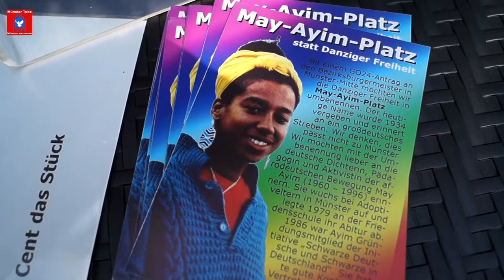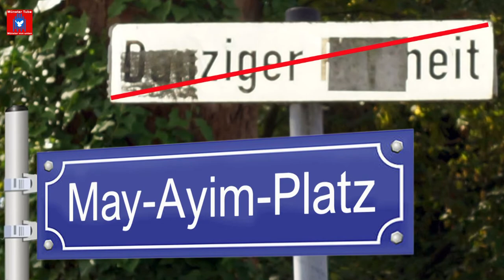"May-Ayim-Platz" statt "Danziger Freiheit" in Münster - Statement Werner Szybalski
Die "Danziger Freiheit" in Münster, der großdeutsche Straßenname aus der Nazizeit muss verschwinden", fordert die kommunale Wähler*innen - Initiative "Münster Liste - bunt und international".
May Ayim (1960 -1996), deutsche Dichterin, Pädagogin und Aktivistin der afrodeutschen Bewegung, ist in Münster groß geworden. Die Antirassistin soll nach dem Willen der Münsteraner Initiative durch Umbenennung der Danziger Freiheit in "May - Ayim - Platz"  geehrt werden.

Dazu soll ein entsprechender GO-Antrag an die Bezirksvertretung Münster-Mitte gestellt werden, der von Werner Szybalski von der "Münster Liste - bunt und international" initiiert wurde. Zur Unterstützung dieses Antrages werden bereits seit etwa 2 Wochen Unterschriften gesammelt, wie am 13. Juni 2020 vor der Skulptur des 1999 in Münster verstorbenen Nazi - Opfers, Antifaschisten und Anarchisten Paul Wulf. Auf Initiative von Dr. Bernd Drücke wurde 2012 auch eine  Straße nach ihm benannt, die zuvor nach Karl Jötten benannt war.
Der Mediziner Karl Wilhelm Jötten  hatte sich in der Nazizeit als „Rassehygieniker“ hervorgetan und Zwangssterilisationen befürwortet.
Die "Danziger Freiheit" ist ebenfalls noch eine Relikt aus der Zeit des Nationalsozialismus in Münster. Daher sollte auch dieser schändliche Name schnellstens aus dem Münsteraner Stadtbild verschwinden, mit samt der Bushaltestelle "Danziger Freiheit".